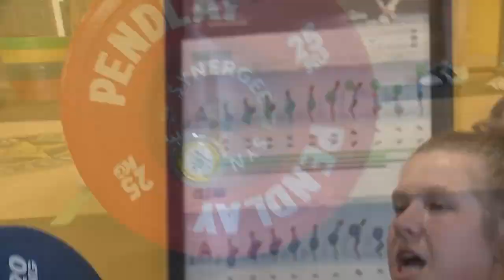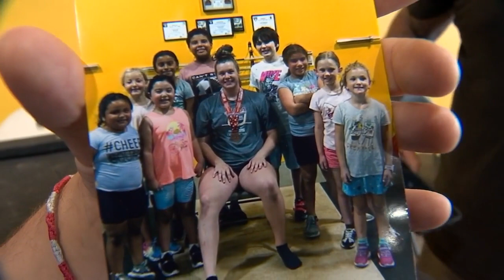West Salem High sophomore raising the bar for Olympic dream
Emma Dalke is a 15-year-old sophomore at West Salem High School with a whole lot of weight on her mind, her chest, and over her head.